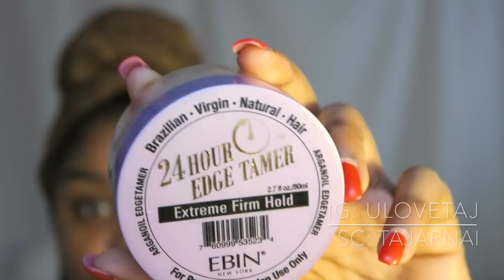Fastest way to SLAY baby hair (Natural type 4 hair)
Wondering where my lashes are from?

Small upcoming YouTubers looking for a way to gain money?

Small creators looking to review free products?
Use my link to get free products + Gift cards today!